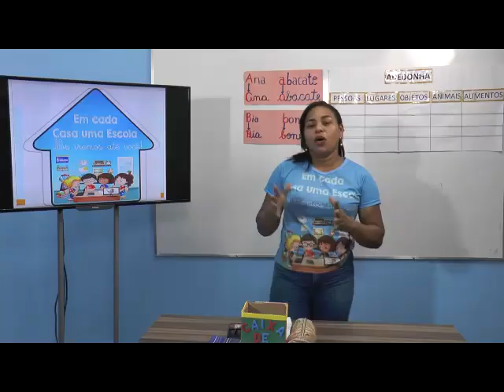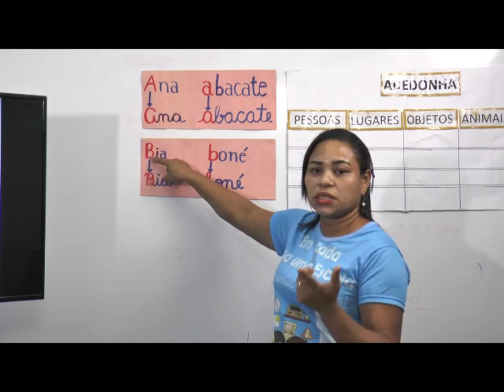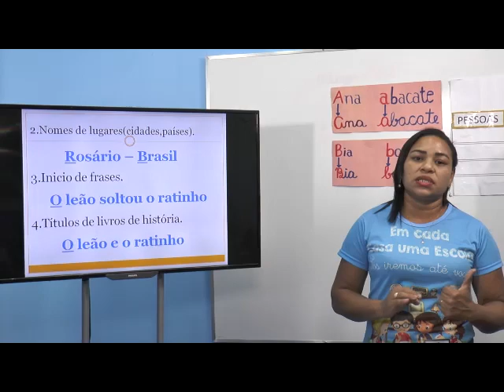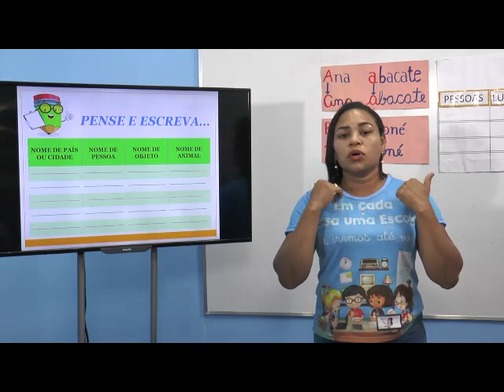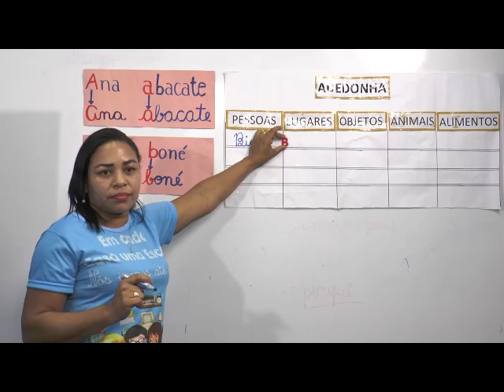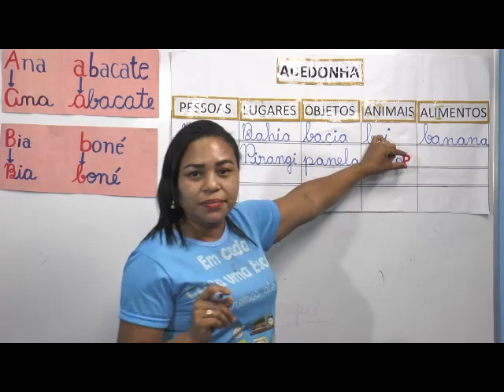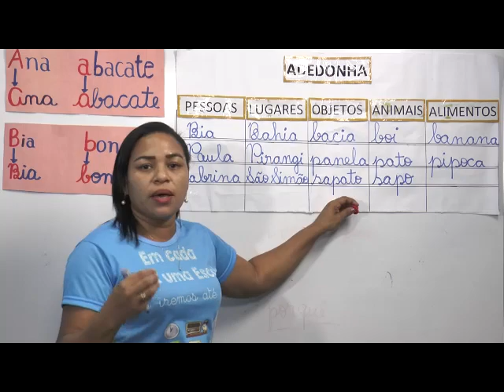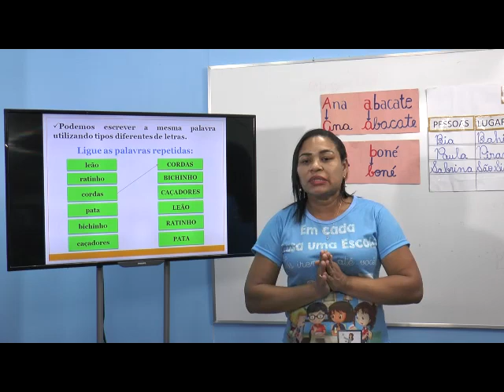AULA DIA 09/06/2020 - 2º e 3º ANO - LÍNGUA PORTUGUESA - PROFª ROSA ALCÂNTARA